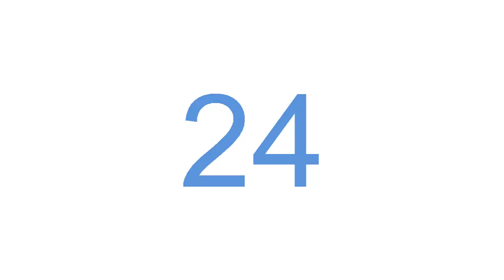Сколько треугольников на рисунке?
Попробуйте сосчитать, сколько треугольников на изображено на картинке